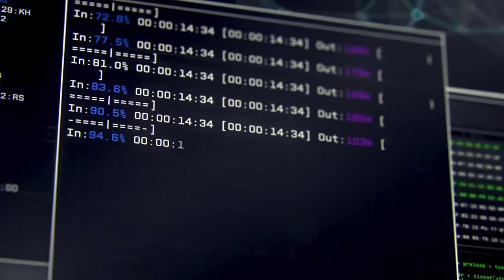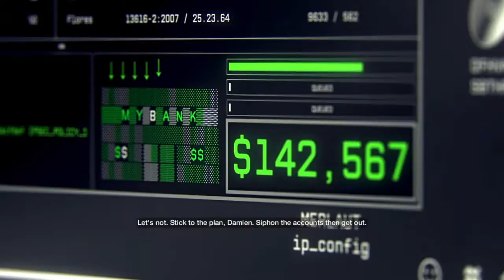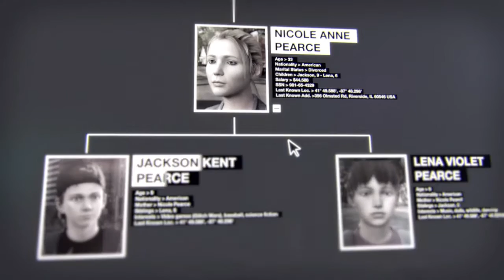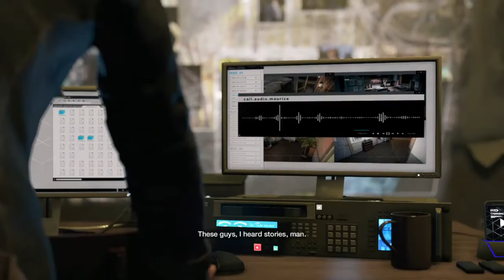WATCH_DOGS 1